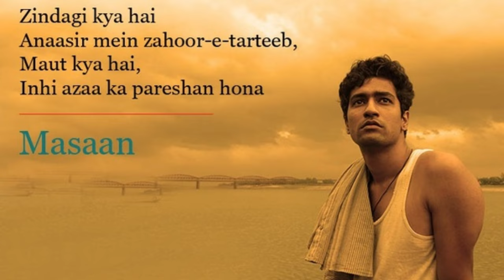Top 10 Bollywood Actors Who Defined an Era | Top 10 Bollywood Famous Actors | Kahani Suno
Dive into the glitzy world of Bollywood as we explore the Top 10 Actors who have not only captivated audiences but also defined the Indian film industry! From their iconic roles to their incredible performances, these stars have left an indelible mark on cinema. Join us on this countdown as we celebrate their journeys, achievements, and contributions to the silver screen. Whether you're a die-hard fan or new to Bollywood, this list is sure to inspire and entertain!